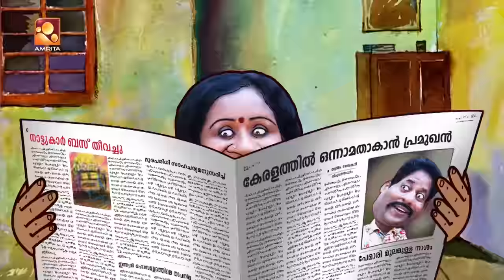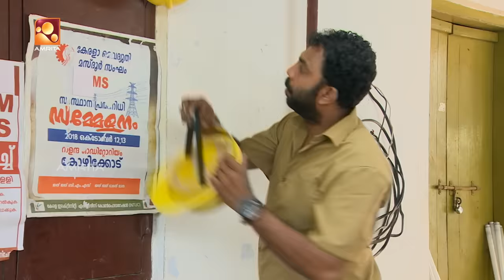Aliyan vs Aliyan | EP: 498 | ക്യാഷ് അവാർഡ് | Comedy Serial | Amrita TV